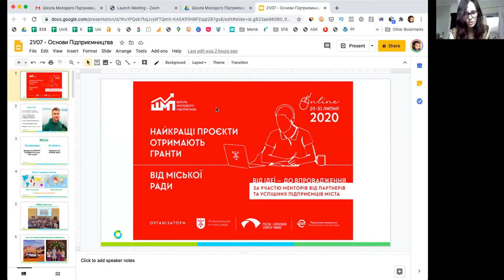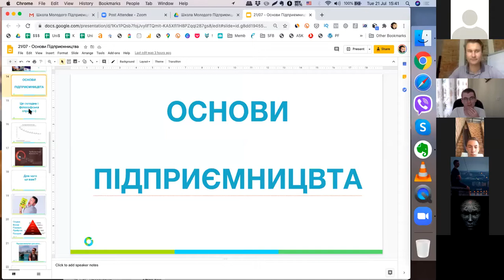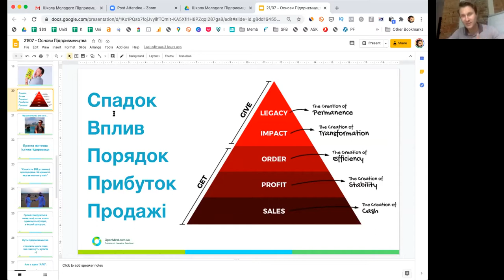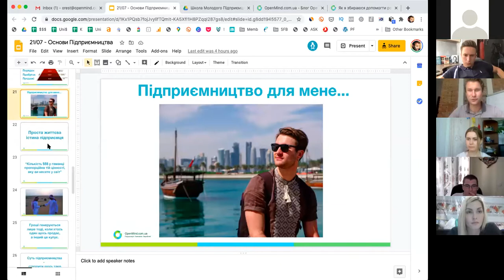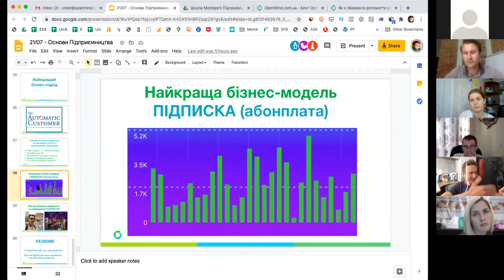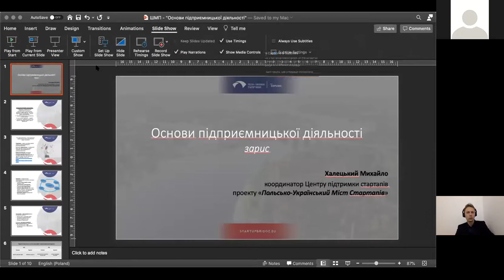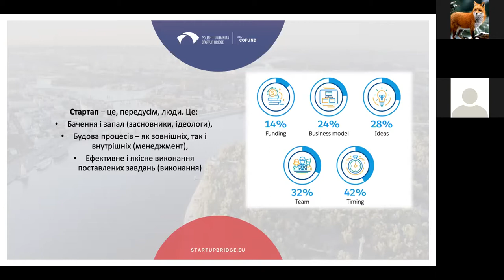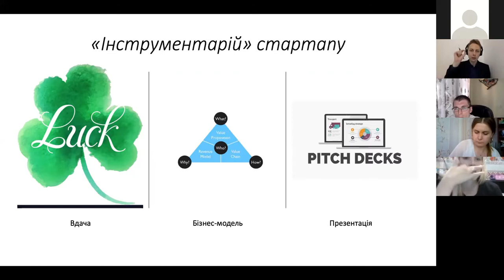I модуль: Основи підприємницької діяльності. Від 21.07.2020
Школа молодого підприємця-2020